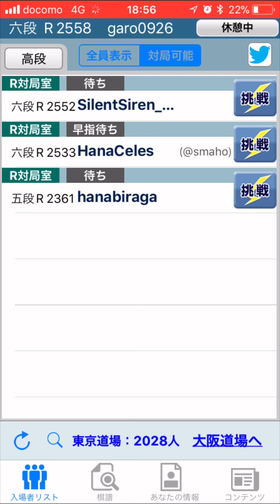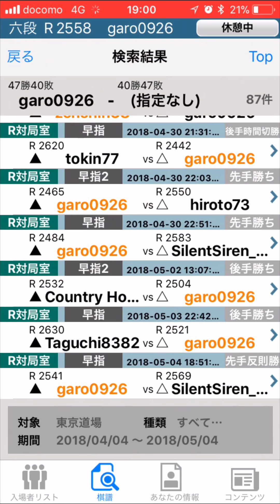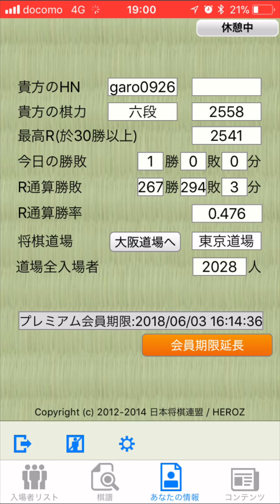【右玉】角交換77銀型 右玉からの攻め方。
毎日16時に投稿予定です。棋力：将棋倶楽部２４　六段 　　　将棋ウォーズ　五段 Twitter:@garo19890926 ニコ生：